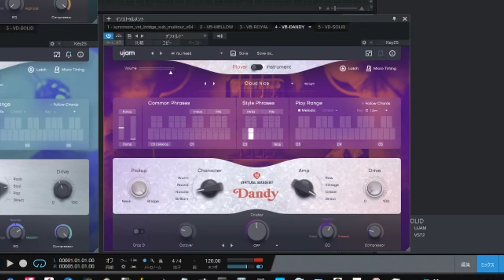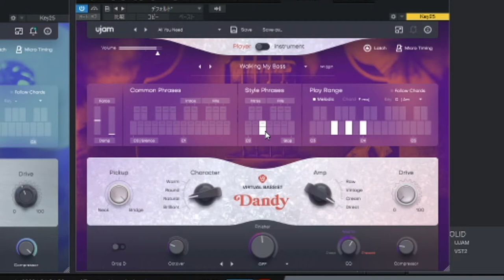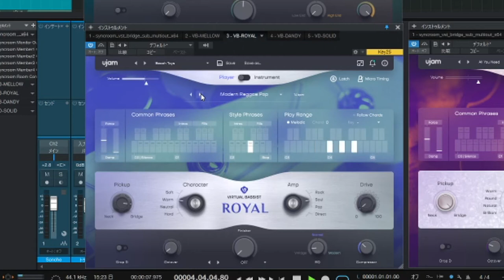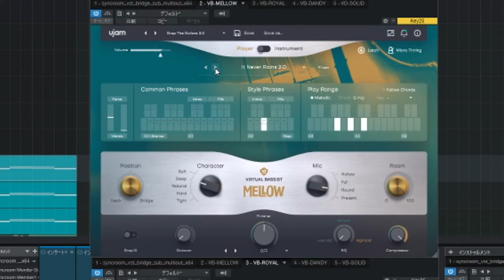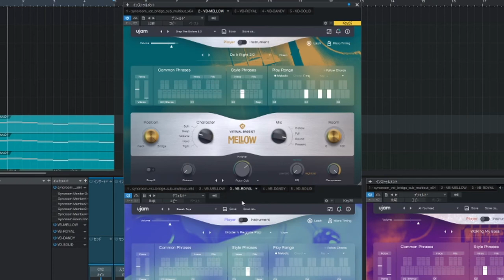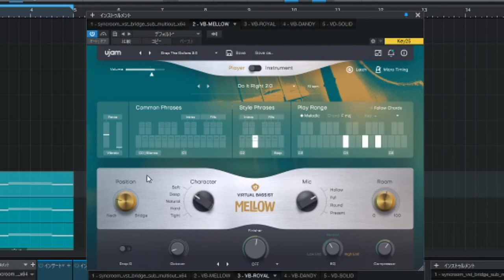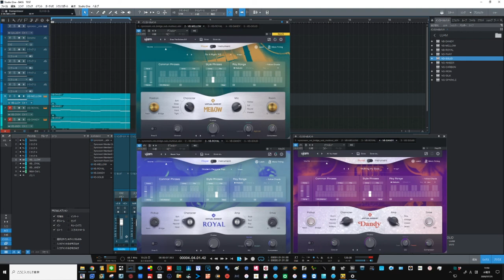Ujam バーチャルベーシスト！ 3人目雇いました！【DANDY】確かにダンディ 3人のベーシスト比較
DANDY/ROYAL/MELLOWのスタイル比較！！